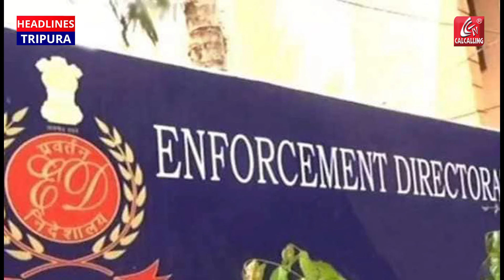কয়লা পাচার কান্ডে হাজার পাতার নথি ইডি কে পাঠালেন অভিষেক